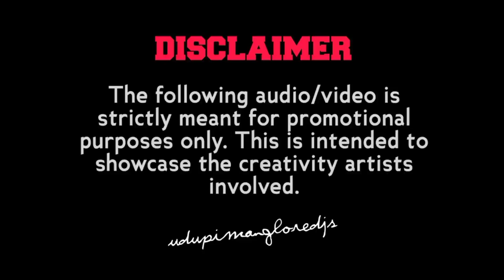MULMUNA v/s SUB CRADLES REMIX DJ DHANRAJ × DJ KEETHU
download link available for this video disciption list

Udupimangloredjs

× song : MULMUNA v/s SUB CRADLES REMIX

× Remix by : DJ DHANRAJ × DJ KEETHU